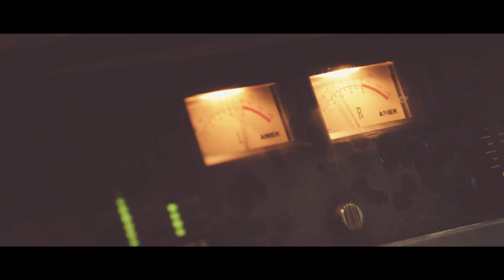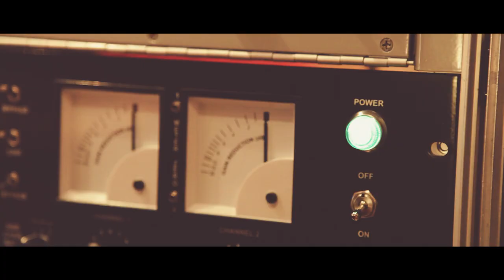Transport League - Studio Session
När Transport League spelade in deras platta Twist And Shout At The Devil var jag med i studion och filmade och fotade lite.
Även detta var för flera år sedan och så passade jag på att klippa ihop lite av det material som inte används.

Låter är ifrån deras skiva Twist And Shout At The Devil och heter Power Of The Sloth.